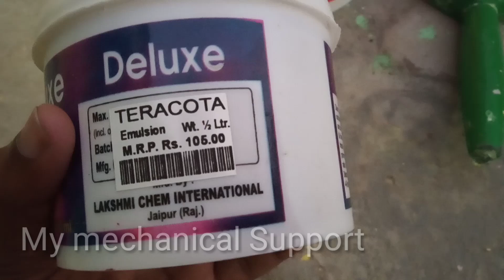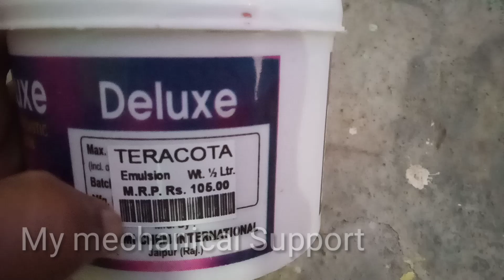Emulson price? wall boarder emulson price? wall paint price? emulson cost? Asian paint | berger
in this video know all your doubt like

1 Emulson price?
2 wall boarder emulson price?
3 wall paint price?
4  emulson cost?
5 Asian paint